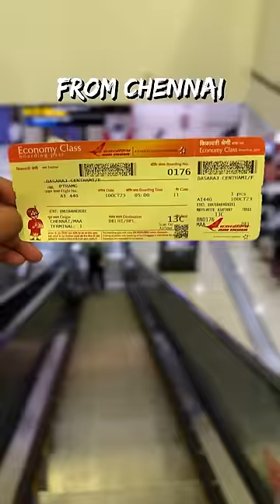Latest Air India’s Breakfast Experience! ✈️🍣🥗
Join me on a delicious journey as I explore the breakfast offerings on my recent Air India flight from Chennai to Delhi! From tempting lounge encounters to in-flight surprises, discover the flavors that make this flight memorable. Don't miss out on this delightful breakfast experience! ✈️🍽️☕

Air India has always offered complimentary food on all its flights, and you don't have to pay anything extra :)